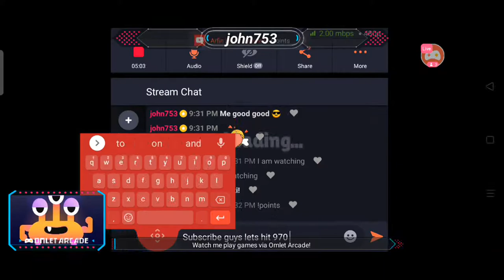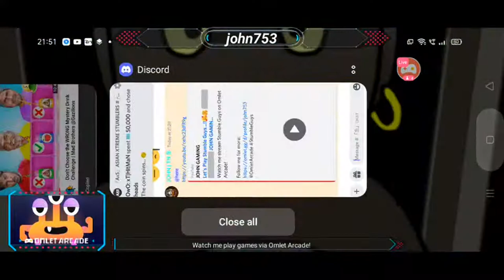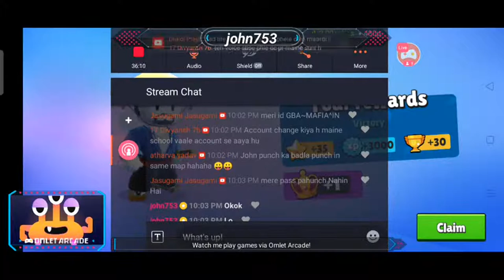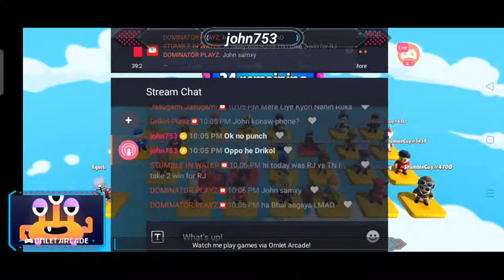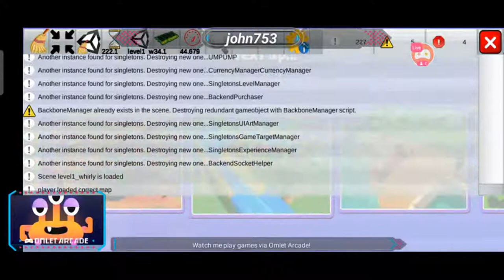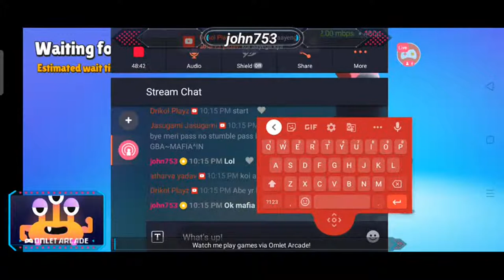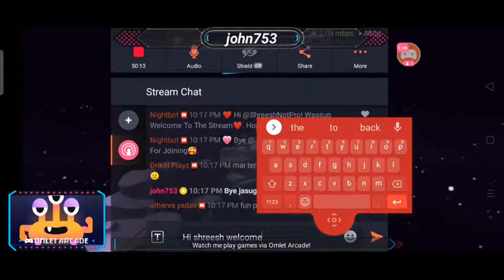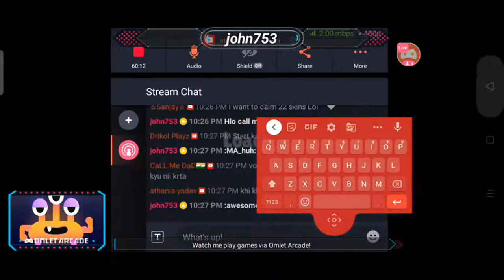Let's Play Stumble Guys...!!🥰🤗 || All Skins Unlocked✅ || JOHN GAMING